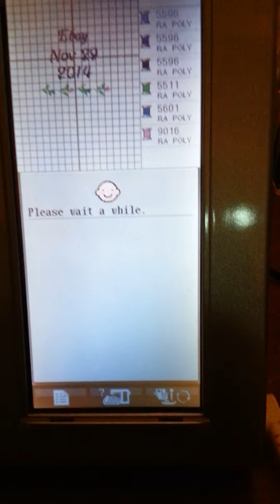Ebay item Ellegante 2 video 1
babylock Ellegante 2 up for sale.